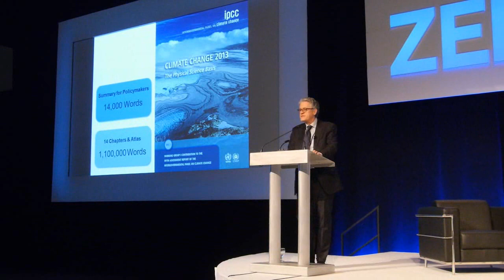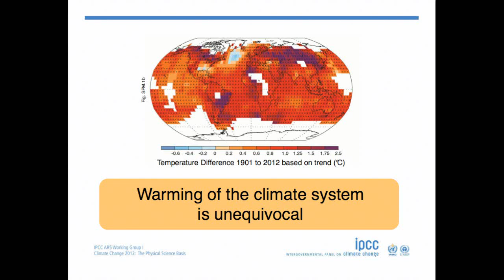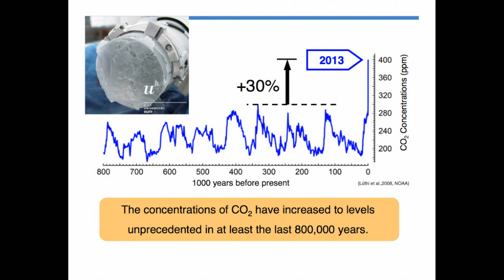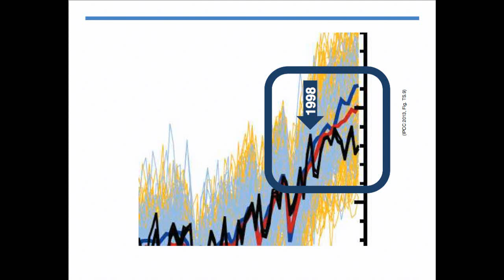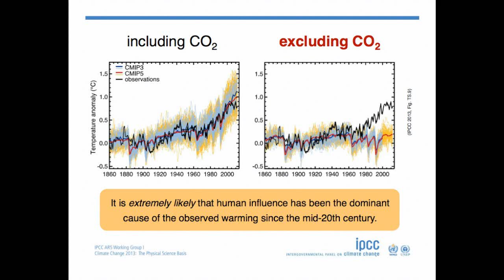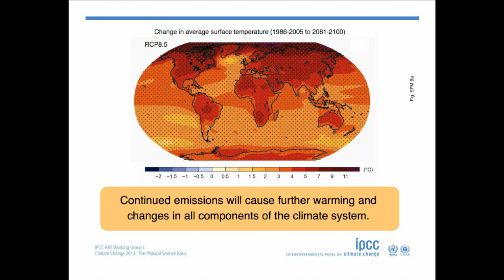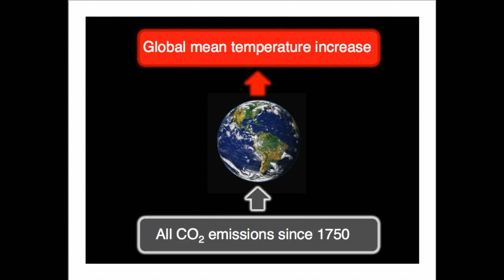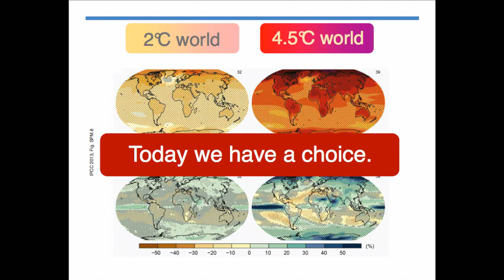The IPCC's Fifth Assessment Report, Climate Change 2013: The Physical Science Basis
Last September, the United Nations Intergovernmental Panel on Climate Change released its Fifth Assessment Report titled Climate Change 2013: The Physical Science Basis. One of the major conclusions of the report, prepared by more than 800 contributing authors from 32 countries, is that human influence on the climate is clear and it is evident in most regions of the globe. Thomas Stocker shares the results of this report.